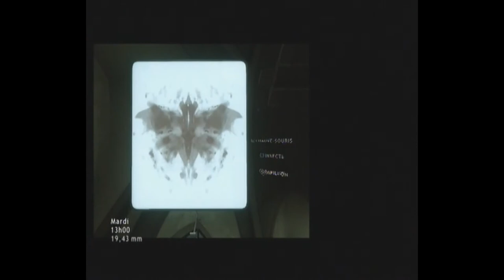Passion Geek - Test - Heavy Rain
Le voici le voila le test d'heavy rain en hommage à Normand Corbeil pour cette magnifique bande son !